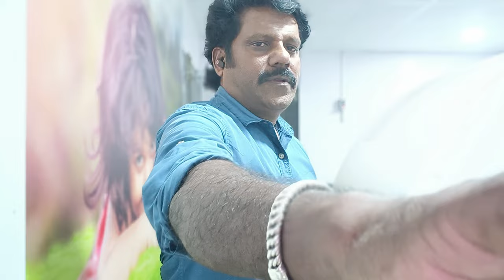வீர வணக்கம் கொண்டாடுவோம் வாருங்கடி கே .பத்மநாபனை தலைவன் ஆக்குவோம் கூடுங்கடி M.G.S.INBA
வீர வணக்கம்
கொண்டாடுவோம் வாருங்கடி
கே .பத்மநாபனை
தலைவன் ஆக்குவோம் கூடுங்கடி

M.G.S.INBA
PEPPER & SALT